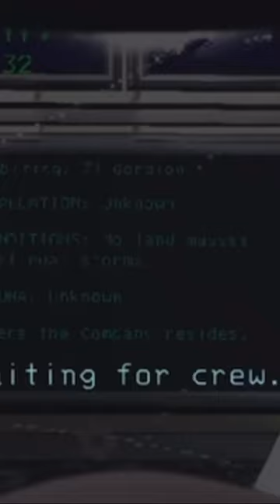Where we dropping boys 💀